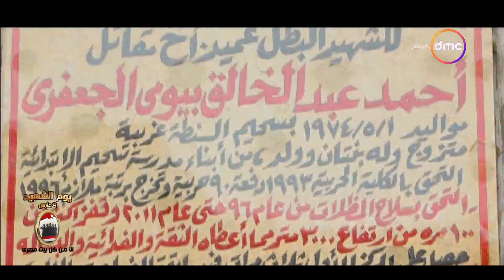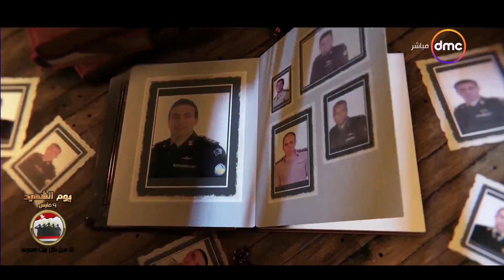"شهيد من كل بيت مصري".. الشهيد ضحى عشان يطهر تراب البلد من كل حاقد وكاره للبلد